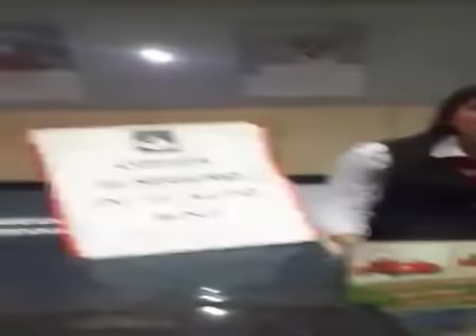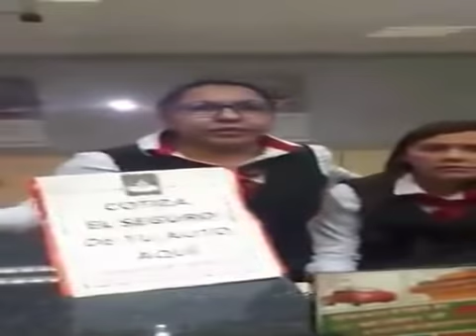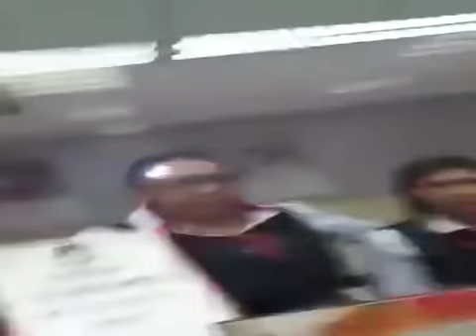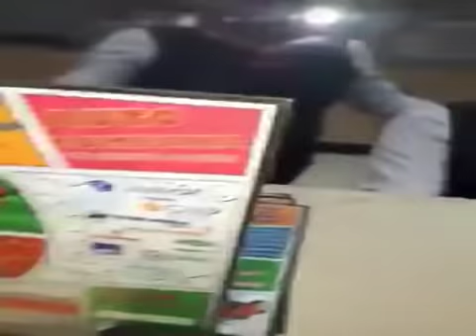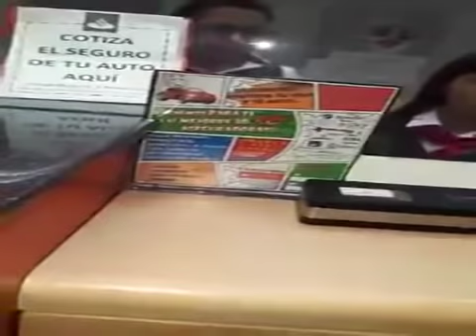CAJERA DEL BANCO SANTANDER DE BOCA DEL RÍO PODRÍA SER FAMILIAR DE QUIENES ASALTARON A CUENTAHABIENTE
XALAPA VER.- Después de que un cuentahabiente denunciara por medio de un video el robo de 76 mil pesos que acababa de retirar del banco, en donde señala como cómplice del hecho criminal a la cajera que lo atendió, ésta siendo objeto de investigación por parte de la Fiscalía General del Estado, por lo que ya se encuentra abierta la carpeta de investigación correspondiente, en donde, se dice, ha trascendido que la trabajadora de la sucursal bancaria podría tener vínculos familiares con alguno de los asaltantes.
Los hechos ocurrieron el pasado 2 e enero del presente año, en una sucursal del Banco Santander en Boca del Río, ubicada en Plaza Las Palmas, cuando el denunciante, identificado como Daniel S. C. había retirado la cantidad de 76 mil pesos.
Después de retirarse del banco, éste, junto a su esposa e hijos, tomaron taxi, el cual más adelante fue interceptado por los asaltantes que viajaban a bordo de una motocicleta, quienes lo golpearon a cachazos y encañonaron a su esposa con armas de fuego, exigiéndole que les entregaran los 76 mil pesos que acababan de retirar, indicándole a las víctimas hasta en donde los llevaban guardados, ya habiendo cometido el robo, los maleantes huyeron.
Posteriormente, la víctima, furiosa y con justa razón, regresó a la sucursal bancaria para confrontar a la cajera, pues ella era la única persona que sabía la cantidad de dinero retirado así como en donde se había guardado el dinero, todo ello, fue grabado por el cuentahabiante con su teléfono celular, resaltando que en todo momento, la mujer guardó silencio al verse sorprendida y exhibida ante las personas que se encontraban en el banco, y de elementos de la guardia nacional que llegaron al lugar para tomar conocimiento de los hechos.
Lo anterior, derivó en la formal denuncia, por la que se abrió la carpeta de investigación UIPJ/DHVII/SUB.U.BOCADELRIO/F/IV/029/2020, inicicandose así las indagatorias, de desde se desprende extraoficialmente, la posibilidad latente, de que la cajera que atendió a Daniel S. C. pudiera ser familiar de alguno de los asaltantes, el cual, habría sido ya intervenido, por lo que se estaría presentando a declarar en torno a éste hecho, aunque, hasta el momento no se ha confirmado por las autoridades lo anterior.